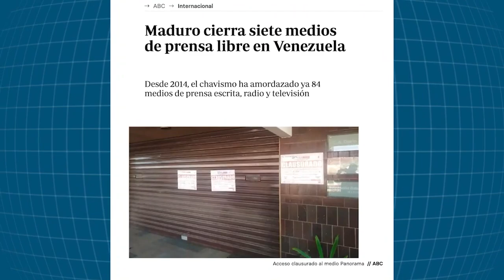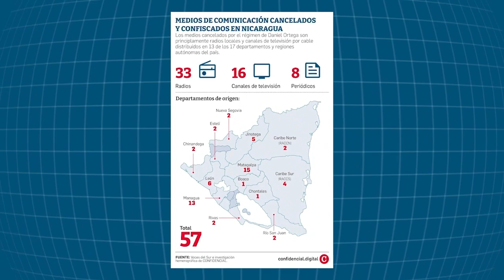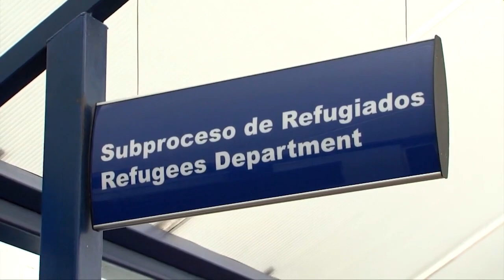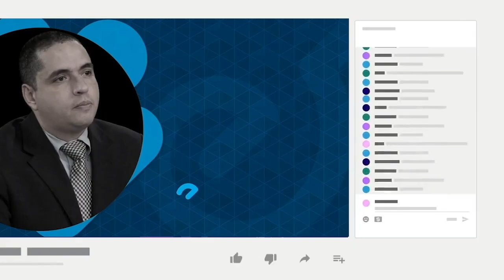Refugiados nicas y venezolanos en Costa Rica, huyen de dictaduras de Ortega y Maduro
El venezolano Roberto Blanco y la nicaragüense Gloria Chamorro son dos migrantes refugiados en Costa Rica, que tuvieron que abandonar sus países por la represión de los regímenes de Nicolás Maduro y Daniel Ortega.
En Costa Rica, estos jóvenes migrantes han encontrado no solo un sitio de refugio, sino también de oportunidades para preparase profesionalmente con el fin de ayudar a otras personas en circunstancias similares.
Blanco y Chamorro se conocieron mientras estudian una maestría en resolución de conflictos, ambos becados como refugiados, y a partir de ahí, comenzaron a compartir las experiencias que han vivido como migrantes y como víctimas de los sistemas represores en sus países.